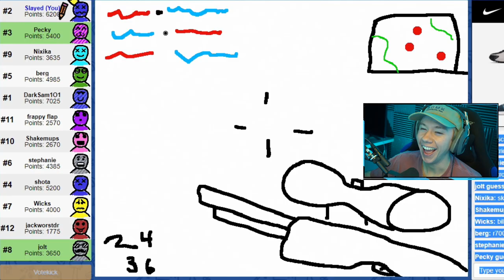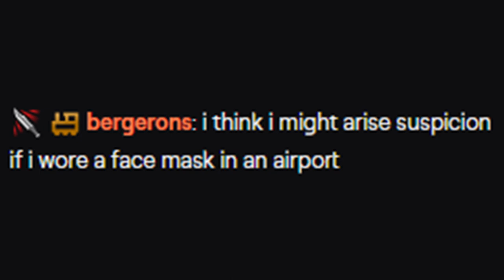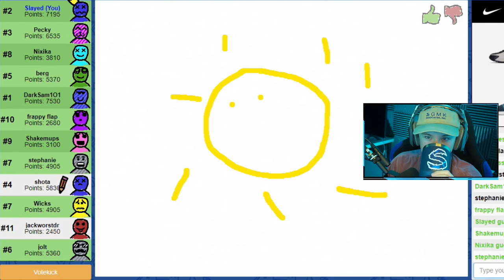Ambulance | Funny Gaming Moments